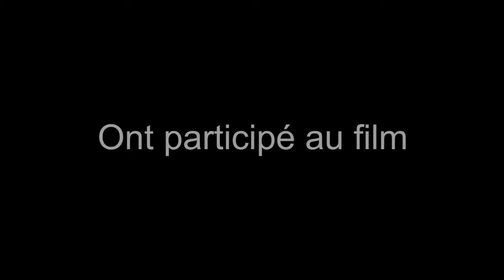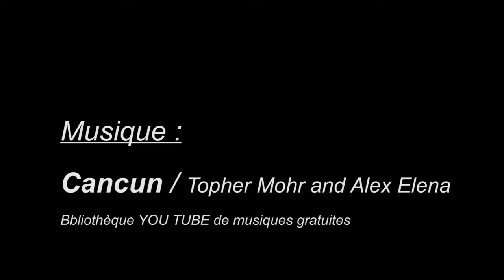Vivre ensemble et Solidaires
Film pour illustrer les « Rencontres de la cohésion sociale », démarche participative de co-construction du futur plan de cohésion sociale, associant les habitants, les acteurs de la vie de quartier, les partenaires de l’animation de la vie sociale et familiale, le tissu associatif briochin, les collectivités territoriales et l’ensemble des institutions locales. Les « Rencontres de la cohésion sociale » s’inscrivent notamment dans le contexte du renouvellement des projets des centres sociaux de Saint-Brieuc, qui constituent, dans notre ville, les structures de proximité garantes de l’animation de la vie sociale.